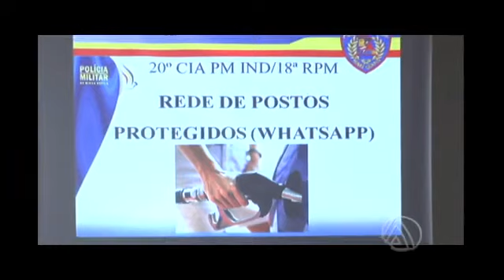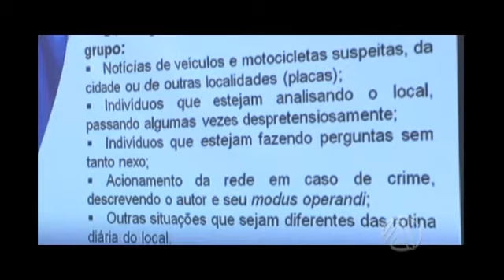PM IMPLANTA REDE DE POSTOS PROTEGIDOS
O projeto prevê a criação de um grupo em um aplicativo para facilitar a comunicação entre postos de combustíveis e a Polícia Militar.